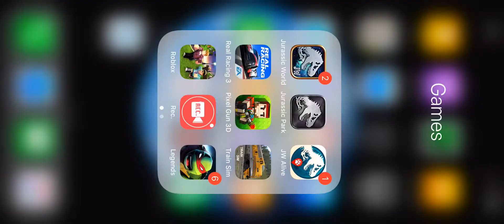The Jurassic world event has been blocking me ep 42 Jurassic world the game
I tried to get in to the Jurassic world event and it saying I need the exact number of mods but it says X0 i feel like the event violated my dinosaurs 😡😡😡